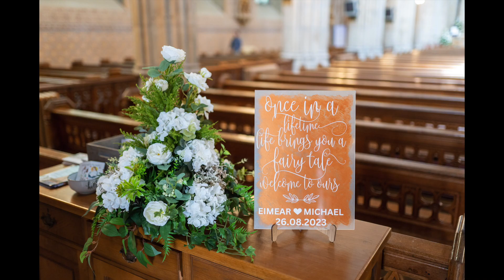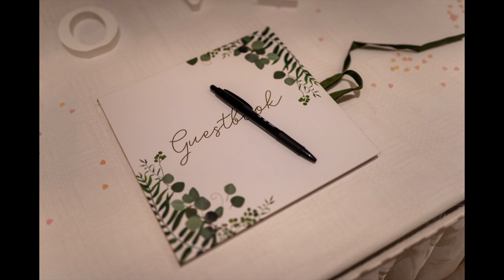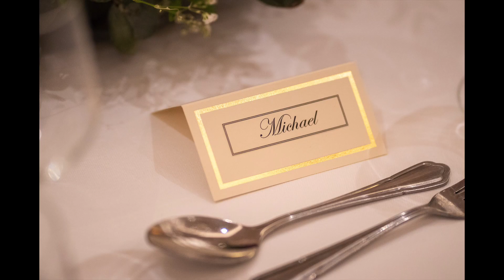Eimear & Michael's Photography Slideshow